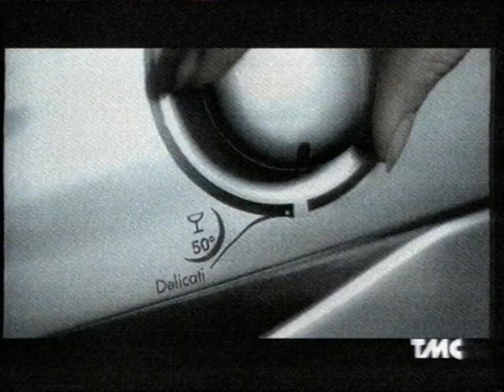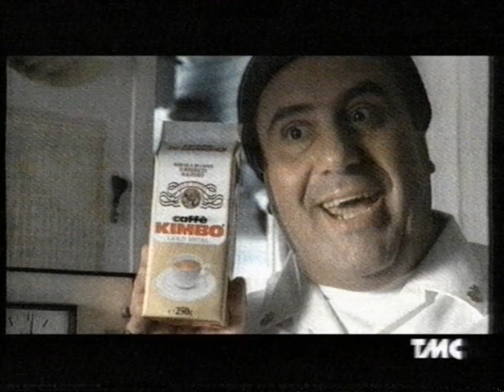TMC | Sequenza Spot (26 Novembre 1998) #2